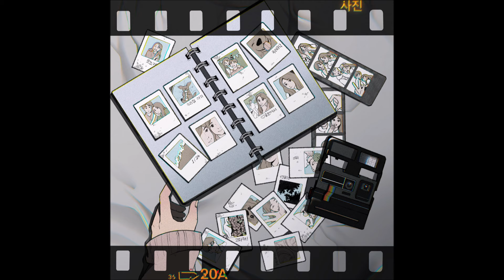[Official Audio] 조성민, 홍경민 - 사진 | Friends Vol.7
🎤 Artist : 조성민, 홍경민
🎵 Song : 사진
👉 Album : Friends Vol.7

가수 ‘조성민’ 오랜 벗들과 함께하는 음악 이야기 프로젝트 ‘프렌즈’ 일곱 번째 이야기 ‘사진’

공일오비의 단발머리, 레드플러스의 그녀는, 솔로 정규앨범의 3분 55초간의 고백 등의 히트곡을 노래한 가수 조성민의 프로젝트 ‘프렌즈’의 일곱 번째 이야기가 발매되었다.

매달 발표되는 음원마다 ‘조성민’과 동행하는 친구들이 함께해 그 의미가 더 깊은 프로젝트‘프렌즈 vol.7’의 주인공은 '흔들린 우정', '사랑, 참...' 등 폭발적인 가창력과 수많은 히트곡을 보유한 뮤지션이자 다양한 예능 프로그램에 출연하며 대중들의 많은 사랑을 받고 있는 ‘홍경민’이다.

'프렌즈'의 일곱 번째 음원 '사진'은 헤어진 연인의 사진을 보며 이별에 대한 후회를 담은 가사가 인상적인 락 발라드로 쓸쓸한 피아노 전주와 대비되는 강렬한 기타 사운드가 돋보인다.
또한, ‘홍경민’특유의 보이스와 ‘조성민’의 보이스가 어우러져 곡의 완성도를 높여주었다.

매달 발표 예정인 ‘프렌즈’ 프로젝트 ‘조성민’의 진솔한 음악 여행은 계속된다.

[Credit]
Vocals 조성민, 홍경민
Lyrics by 조성민, 엄주혁
Composed by 엄주혁
Arranged by 엄주혁
Guitars by 강예리
Bass by 김진환
Piano by 엄주혁
Chorus by 엄주혁, 강예리
Midi programming by 엄주혁
Recoreded by 이정형 @ 루이스튜디오
Mixed by 김영식
Mastered by 김영식
Artwork & Design by 조예은
Music video by 조성민